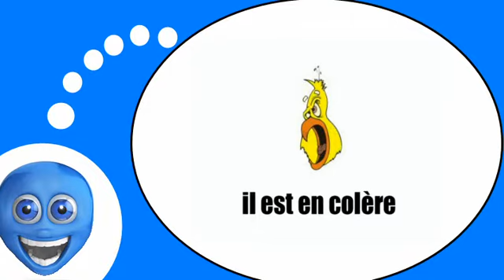Französisch Stunde für Sie = Wie geht es Ihnen